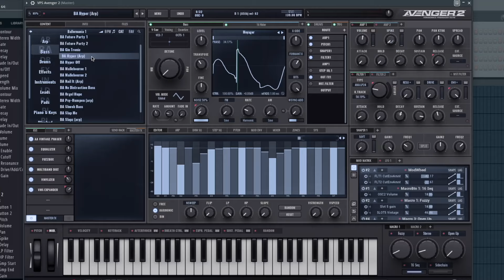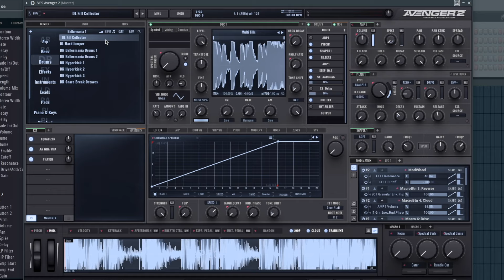Vengeance Producer Suite - Avenger Expansion Walkthrough Ballermania 1 with Bartek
This is a walkthrough, of VPS Avenger Expansion Pack: Ballermania 1, showing some sounds and sequences of this great expansion pack...

Celebrate the 100th expansion pack release for VPS Avenger with "Ballermania 1"! This collection represents the ultimate in sound design for creating party anthems, EDM pop / charts, or German Schlager! Party pros Manuel Schleis & Stephan Endemann have teamed up to bring you an enormous sound library, packed with perfectly crafted dancefloor essentials: massive leads, bouncy basslines, big drums, inspiring arps, real live instruments, many new Guitar multiloops, atmospheric textures, and even playable vocal crowd-choirs singing "dap dap" or "shalala." These vocal elements add that crucial "live feel" to your tracks, taking your productions to the next level. While the demos are geared toward the popular German Mallorca/Ibiza & Apres Ski party style, this expansion also includes a wide array of modern chart-topping sounds like EDM, Slap House, Hypertechno, and Trance. This expansion pack is truly one of a kind — let the party begin!

Attention: VPS Avenger version 2.2 minimum required!

this expansion adds to your library:

154 Avenger presets 30 new drumkits
30 new drum sequences 33 new multiloops
27 new granular samples 199 new multisamples
4 new shapes/wavetables 93 new arp presets